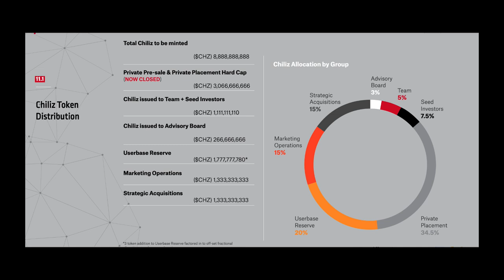What is Chiliz Coin Explained? CHZ Crypto, CHZ Token, CHZ Coin (Software Engineer Explained)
A bunch of you asked me to do a Chiliz coin review, well here it is. I don’t know what to think of it. Half of it sounds like the real deal, the other half sounds like a Ponzi scheme.

Honestly though, I just read the whitepaper and won’t say I’m an expert on this because I’m not. But I do kind of see their vision and what they’re trying to do with esports and sports and fan engagement because that is a real thing.

So, we’ll be talking about the problem, the opportunity and innovation, the socios.com platform, the tokenomics and much more, so be sure to stay until the end of the video to find out what I think of the Chiliz token.

Timestamps:
High Level Overview [0:57]
Consumer Demographics [1:14]
Problem [1:37]
Socios.com [2:06]
Weird Part in the Whitepaper [2:23]
What is Chiliz and the Socios.com Platform? [2:55]
The Opportunity [3:22]
The Innovation [3:39]
What kind of Decisions can fans make? [4:26]
Current Partners [6:05]
Voting Rights [6:31]
The Money [7:35]
The Token Distribution [8:48]
My Opinion [10:02]